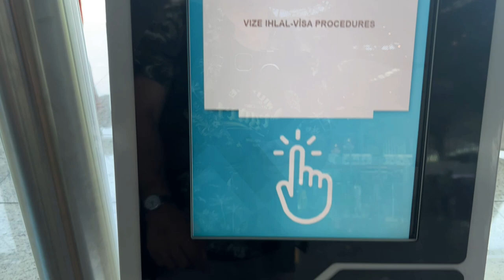Visa Violation Fee Payment at Istanbul Airport | How to Pay Overstay Penalty in Turkey Immigration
This video provides a comprehensive guide to handling visa violations at Istanbul Airport. We detail the process of paying an overstay penalty fee in Turkey, from where to go, how to interact with immigration officers, and what forms of payment are accepted. This content is crucial for any traveler who overstays their visa in Turkey and needs to understand the implications and solutions.

In the second part, we shed light on the consequences of overstaying a visa, emphasizing the importance of compliance with Turkish immigration rules. We also provide advice on how to avoid visa violation in the future. Whether you are a frequent traveler to Turkey or planning your first visit, this video offers invaluable tips to ensure a smooth journey and stay in this beautiful country.

Time Codes:
0:00 - Intro
0:37 - Location of Visa Violation Center at Istanbul Airport
1:47 - Overstay Status, Penalty and Entry Ban Rules in Turkey
2:33 - How to Pay Your Overstay Fee at Airport
3:08 - Final